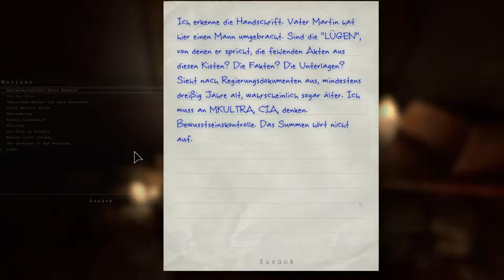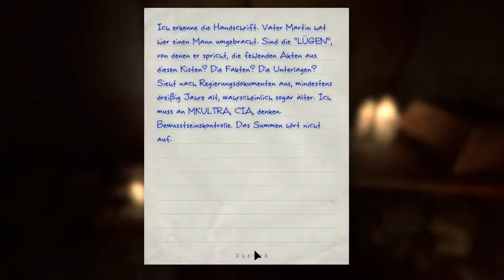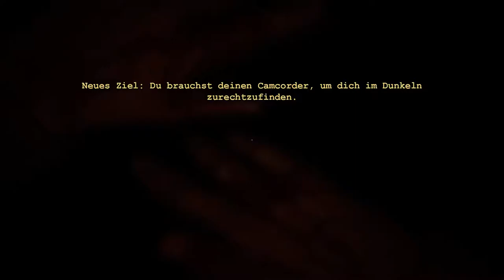Outlast: [USK +18] # 012 - Toll, jetzt ist die Kamera weg - Let´s Play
VIDEOBESCHREIBUNG

wir laufen weiter durch die Irrenanstalt herum und versuchen wieder vor allerhand Ungusteln davonzulaufen. Zu unserem Pech verlieren wir auch noch unsere wertvolle Kamera und müssen nach einem Ersatz suchen. Es wird immer schlimmer. schnief... XD

    Outlast
    gekauft auf Steam